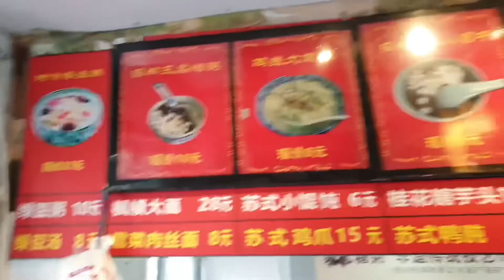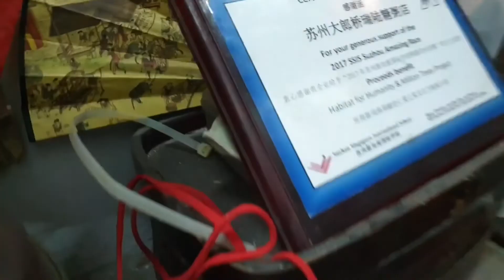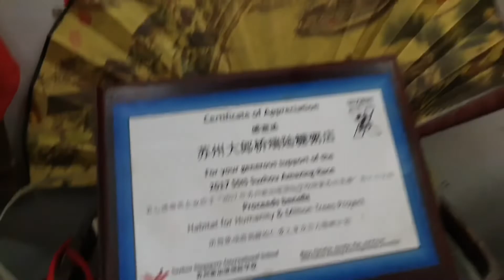【上过舌尖上的中国】 Suzhou Sweet Porriage(苏式糖粥)-Heritage of Suzhou(非物质文化遗产) 【韩国男人吃遍中国菜4】-Aired on CCTV-必点👍！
清爽不腻的糖粥 我很喜欢！ 据说店主是苏式糖粥的第六代传人!!
This 180year old restaurant has been operating for six generations!!
Name：大朗桥糖粥
Address：江苏省苏州市姑苏区小太平巷7号
How to get there:
Subway-Line #1 at Leqiao(乐桥) station, Exit 8